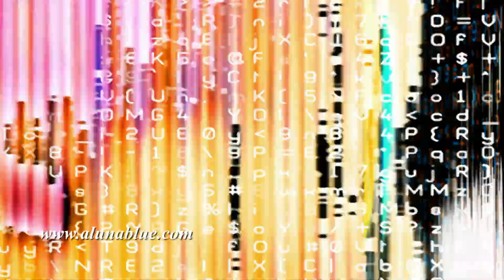Digital Graffiti 001 HD, 4K Stock Video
Digital Graffiti 001 stock video Streaming data and video flux (Loop).